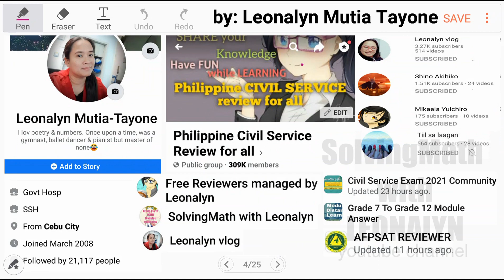Quiz 2 Word Problems: Successive Discounts | Division of Fractions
Successive discounts of 10% and 30% are equivalent to what single discount?
a. 37%
b. 40%
c. 30%
d. 35%
e. none of the above

Sol Kiefer wants to divide a wooden log 7 1/2 meters long into six equal parts using a terrorblade. How long will each division be?
a. 1 1/2 meters
b. 1 1/4 meters
c. 1 1/8 meters
d. 1 1/6 meters
e. 1 1/3 meters

Free Civil Service Reviewers managed by Leonalyn

Philippine Civil Service Review for all

Editing Apps: VivaVideo
SamsungNote5: Snote
Back-up: SamsungNote9